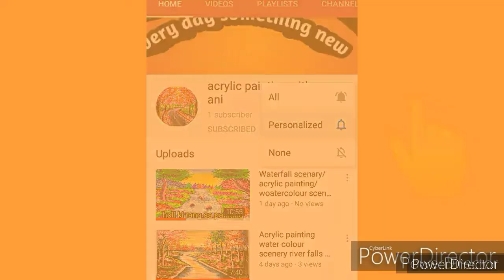Watercolour portraits painting/portraits painting tutorial/realistic portraits painting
Hii friends